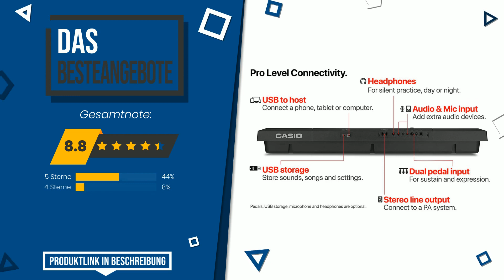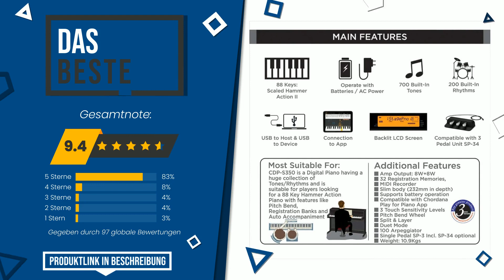Casio Keyboards - Top 5 - (BesteAngebote)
📣 'Casio Keyboards'-Links in diesem Video:

✅ DAS GÜNSTIGSTE: Casio CT-S200BK CASIOTONE Keyboard mit 61 Standtasten und Be...

✅ DAS MEISTVERKAUFTE: Casio CT-X5000 Top Keyboard mit 61 anschlagdynamischen Stand...

✅ DAS BESTE: Casio CDP-S350 Digitalpiano mit 88 gewichteten Tasten, zahlr...

Index:
00:00 - Intro
00:05 - Casio CT-S200BK CASIOTONE Keyboard mit 61 Standtasten und Be...
00:25 - Casio SA-47 Mini Keyboard 32 Tasten
00:47 - Casio CT-X5000 Top Keyboard mit 61 anschlagdynamischen Stand...
01:08 - Casio CDP-S350 Digitalpiano mit 88 gewichteten Tasten, zahlr...
01:35 - WK-7600